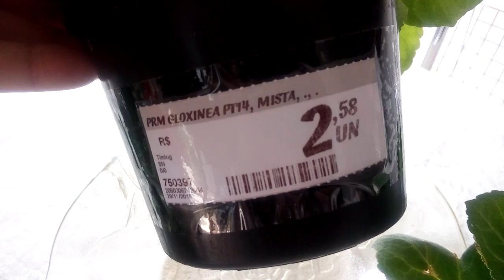falando sobre aSINNINGIA SPECIOSA😀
Nomes populares/GLOXINIA/CACHIMBO SINNINGIA.